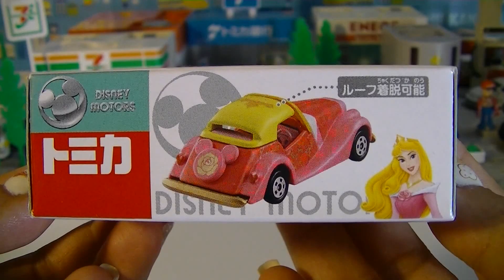Tomica Disney Motors Dream Star Aurora (00310)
Tomica Disney Motors Dream Star Aurora
トミカ ディズニーモータース　ドリームスター　オーロラ